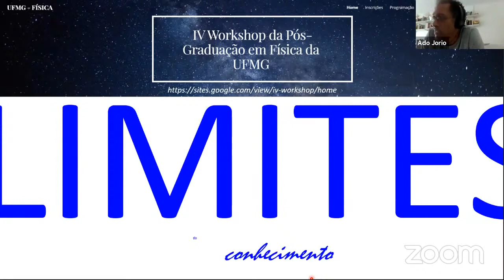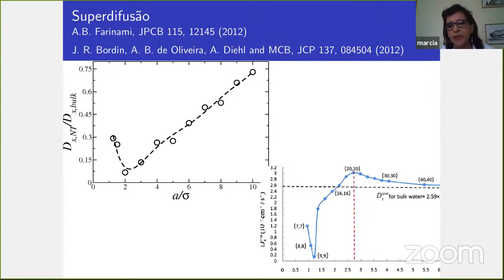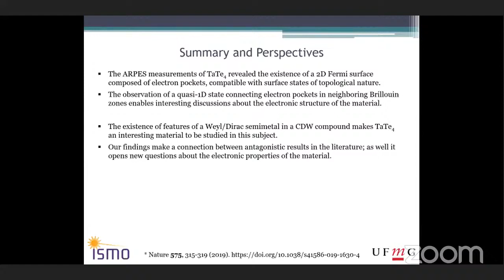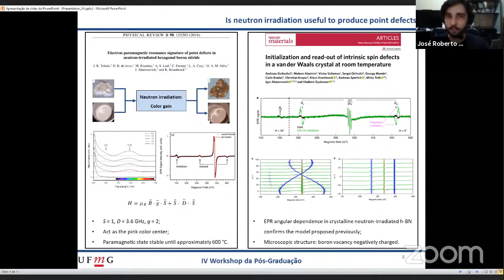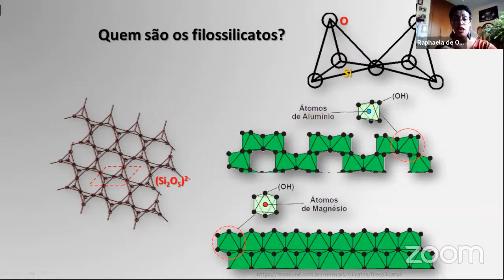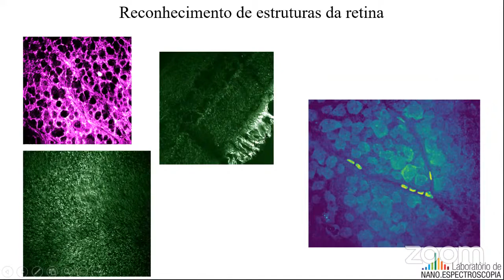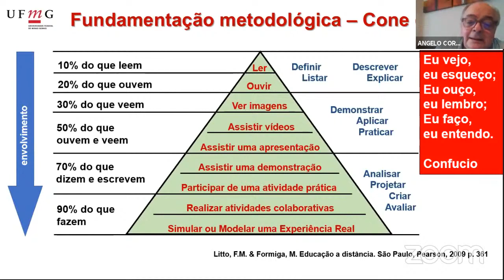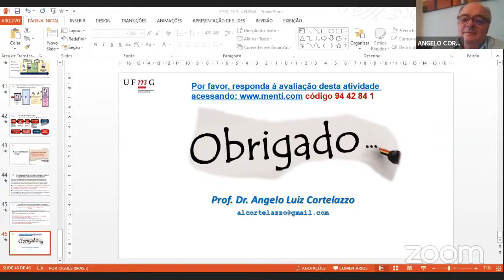IV Workshop da Pós Graduação em Física da UFMG Dia 1